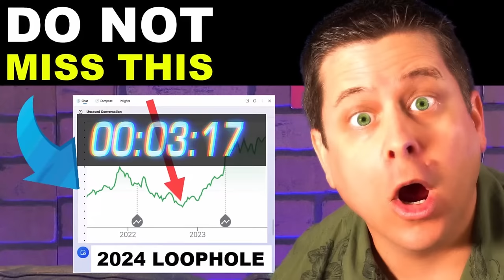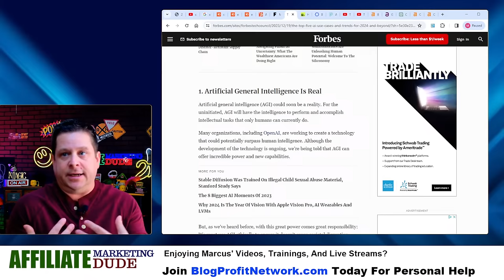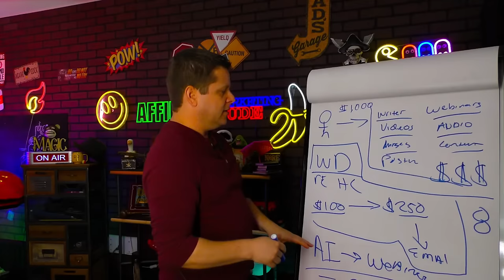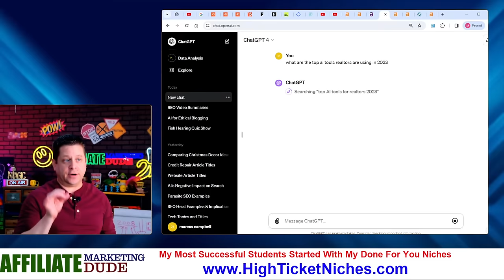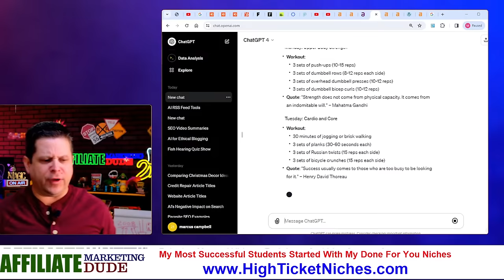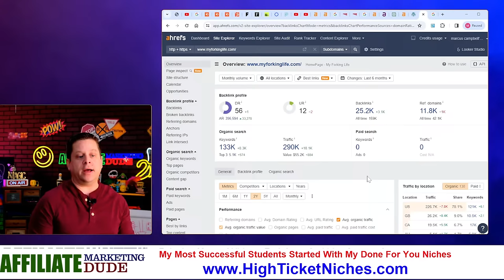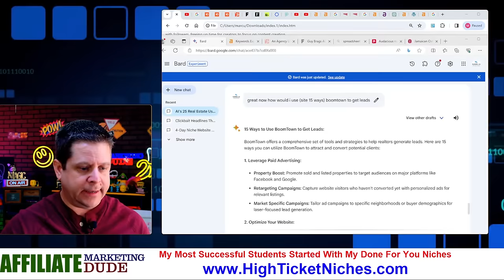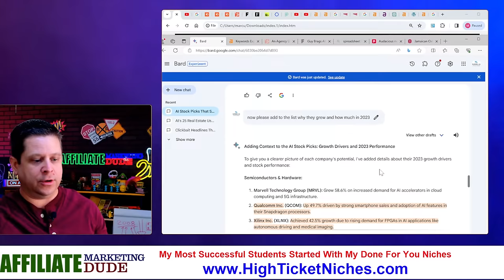Crazy 2024 Ai Money Loophole - Trillion Dollar Shake Up!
did you sleep on the whole ai craze in 2023 and fail to make money online?

this video will show you a new loophole to make tons of money in 2024 for those who are paying attention.

Get ready this is going to be huge!